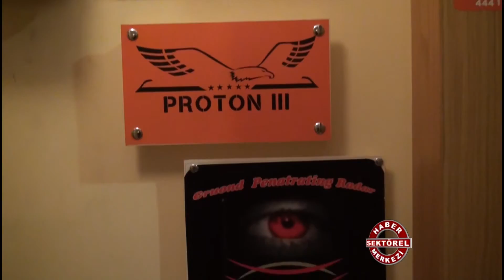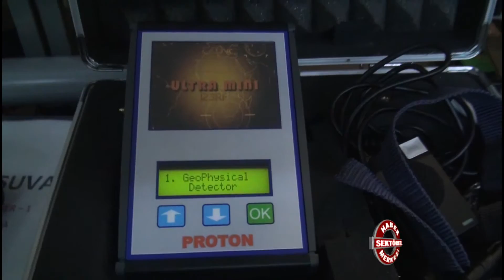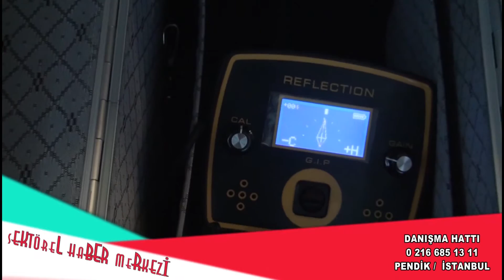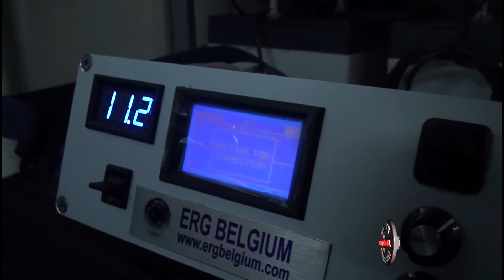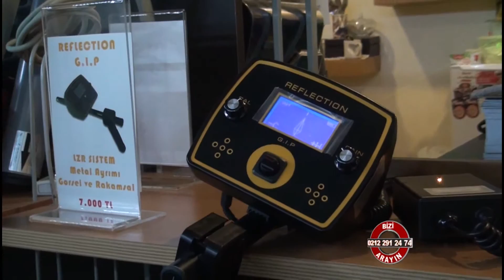Assuva Maden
Assuva Maden hakkında bilgi sahibi olmak için videoyu inceleyebilirsiniz